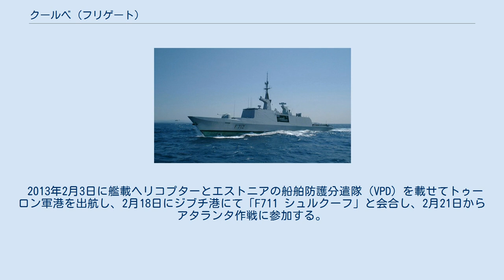クールベ (フリゲート)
クルーベ（フランス語：Courbet, F 712）は、フランス海軍のラファイエット級フリゲート3番艦。
艦名はアメデ・クールベに由来する。
 「クルーベ」は、DCNロリアン工廠で建造され1993年9月15日に起工、1994年3月12日に進水、1997年4月1日に就役する。
 「クルーベ」はアンジェと命名都市の関係を結んでいる。
「クルーベ」はトゥーロンに配備され海外領土や経済水域の警備の他に空母戦闘群の支援や特殊作戦および人道援助任務を担当し海洋における諸任務に当たる。
 1998年には喜望峰経由でインド洋に向かい、その後ペルシャ湾諸国を訪問する。
2000年にジブチ、スエズ運河を経由して帰国、同年7月には黒海での合同演習に参加する。
2001年10月には不朽の自由作戦の一環でヘラクレス作戦が発動されアラビア海に12月末まで展開した。
2002年には定期整備を済ませた後に地中海に展開し、翌2003年に再びインド洋に派遣される。
2004年には地中海に展開し監視活動に参加、翌2005年には地中海での任務を済ませた後の11月に不朽の自由作戦に参加するためインド洋に展開する。
 2006年ソマリア沖の海賊対策のためアデン湾に展開、その後レバノン侵攻での海上監視任務のためレバノン沖に派遣された。
任務中の10月3日にイスラエル軍の戦闘機2機が無線呼び出しに応答せず対空警戒線を越える事件が起きた。
これは防衛上、外交上の問題を誘発しフランス政府は公式に抗議しイスラエルは謝罪した。
2007年にも再びレバノン沖に派遣される。
2008年7月にソマリア沖海賊対策のためにアデン湾に派遣され、9月にはソマリア沖2008年9月16日の事件で人質救出に成功する。
 2013年2月3日に艦載ヘリコプターとエストニアの船舶防護分遣隊（VPD）を載せてトゥーロン軍港を出航し、2月18日にジブチ港にて「F711 シュルクーフ」と会合し、2月21日からアタランタ作戦に参加する。
 ^ LemondeIsraël présente ses excuses à l'Allemagne2006年10月31日 ^ EU Naval Force Welcomes French Frigate FS Courbet To Operation Atalanta